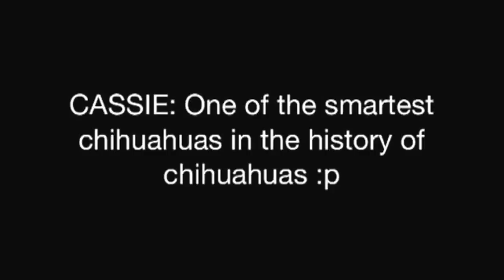CASSIE's First 9 Tricks (Chihuahua)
CASSIE, my 5-month old baby chihuahua learned 9 tricks as of today, more tricks and videos to come :) Enjoy! :)

Copyright :  Awkward by San Cisco